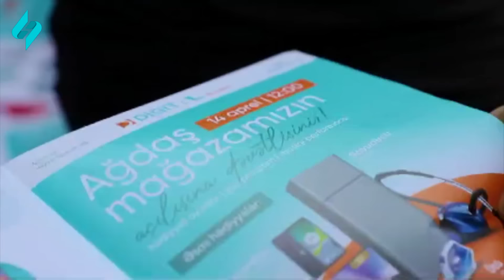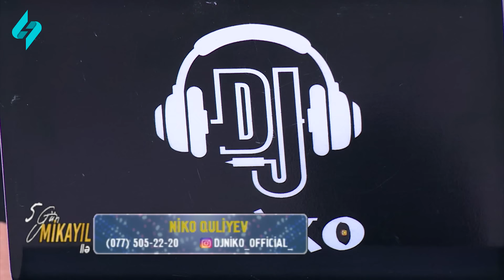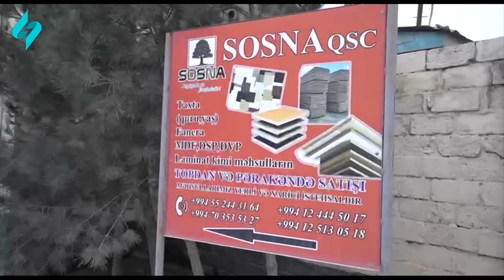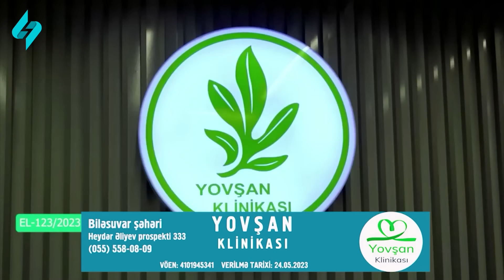Gülzar Fərəcova, Əli Pormehr, Emil Məmmədov və Dj Niko ""5 gün" Mikayıl ilə"də 29.04.2024